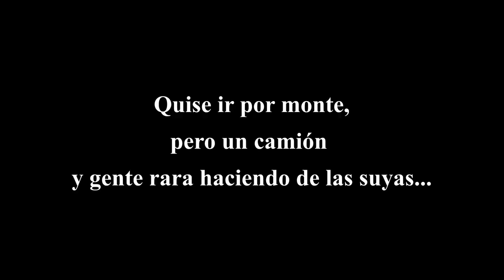Vuelta GRAVEL al Morrazo - Galicia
Una ruta para "soltar piernas" que suelo hacer cuando hace buen tiempo. La península del Morrazo.
Esta vez sin apenas paradas técnicas. En 3 horas. Batí mi propio récord.
Aprovecho la edición para practicar con el Google Earth Pro.